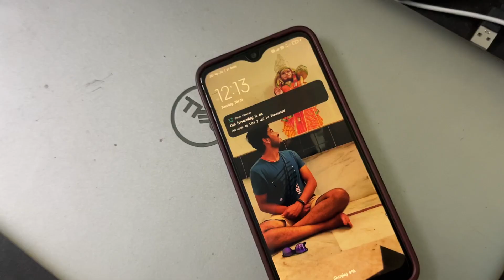Ab Toh Mai National Cricket Team Mai Ja Shkta Hu🤯 #385